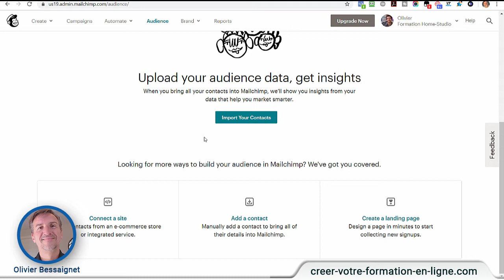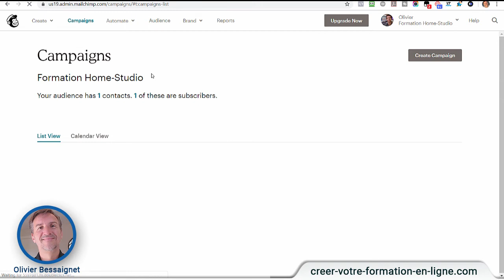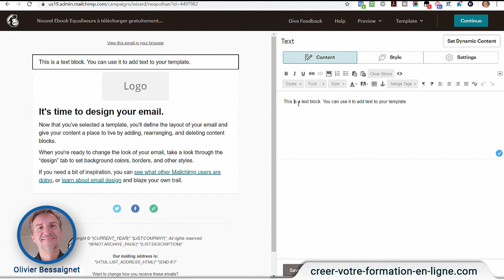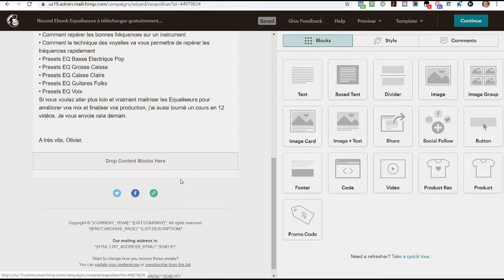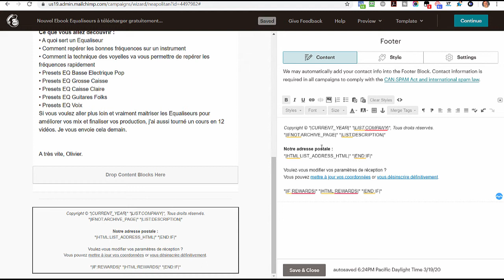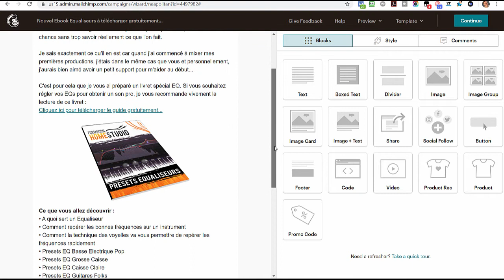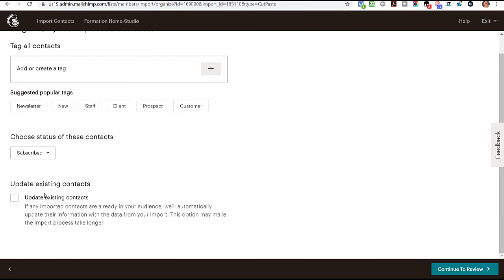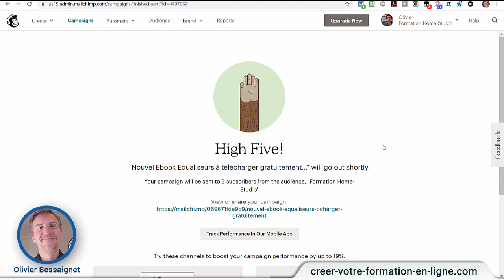Tutoriel MailChimp 02-Comment envoyer votre 1ère Newsletter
Débutez avec MailChimp, même si MailChimp ne permet pas de développer un vrai business en ligne...!

Comment envoyer votre première newsletter manuellement. En effet vous ne pouvez pas programmer l’envoi à une date ultérieure avec un compte MailChimp gratuit.

Envoyer votre 1ère Newsletter :
. Avec votre compte gratuit, vous avez droit à 1 Liste ou Audience qui contient tous vos contacts.
. Faut-il 1 ou plusieurs liste (ou Audience) ?
. Pourquoi faut-il collecter des emails à partir de plusieurs ressources gratuite et formulaires email ?
. Comment segmenter vos prospects en fonction des différentes ressources gratuites qu'ils ont téléchargé.
. Création de votre première Newsletter.
. Paramétrer l'expéditeur et les destinataires.
. Ajouter des contacts existants.
. Comment traduire et paramétrer la signature de vos newsletters.
. Comment ajouter des blocs texts et des images à votre message.
. Comment rendre les images cliquables.
. Comment unifier le style de tous les paragraphes d'un seul coup. Comment supprimer les styles inutiles.
. Paramétrer Settings & Tracking.
. Programmer l'envoi à une date ultérieure : la fonction n'est pas disponible avec un compte gratuit.

01-Créer un compte gratuit MailChimp
02- Comment envoyer votre 1ère Newsletter
03-Renvois Newsletter aux non ouverts
04-Relier votre Page Optin
05-MailChimp : vraiment naze (la preuve en vidéo)
06-Segments : exclure des listes ou des types de contacts